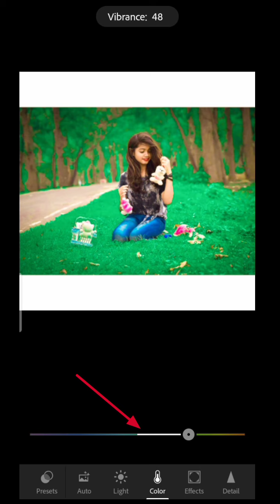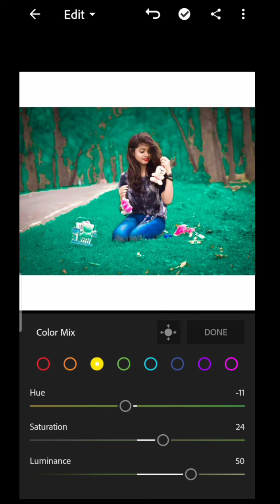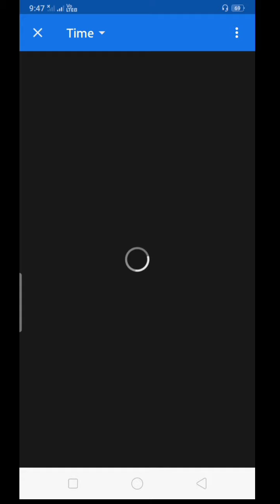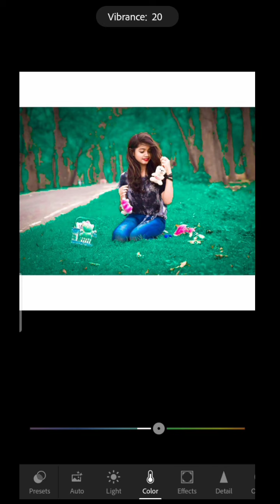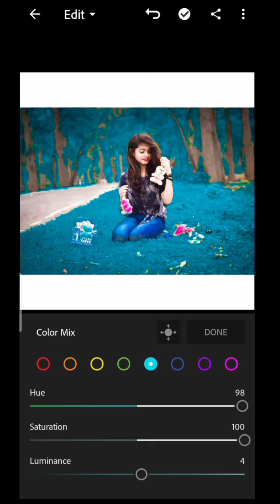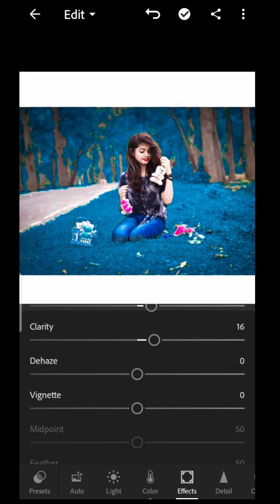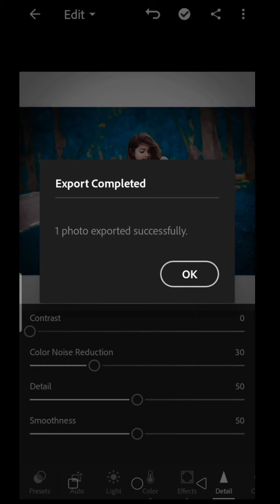Lightroom new blue tone photo editing tutorial lightroom background colour change preset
Lightroom new blue tone photo editing tutorial

This video is purely fan made and will not be
 used for profit or illegal sharing.

Your Queries?
1: Lightroom Photo Editing Tutorial
2: Lightroom Background Colour Change Preset
3: How To Edit Photo In Lightroom
4: Snapseed Photo Editing
5: Picsart Photo Editing

note :-
the respected owner and not me l am not the owner
of any picture showed in this video. all content
used copyright to new editing zone. used or commercial
display for editing of the content without proper
authorisation is not allowed.